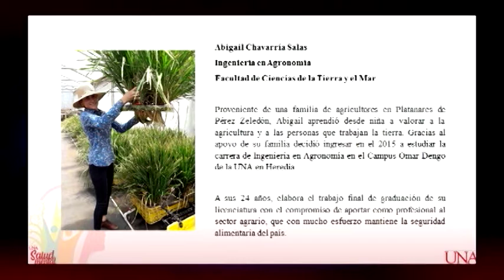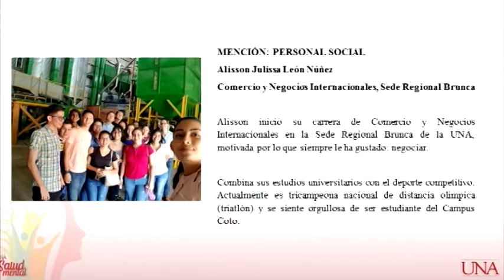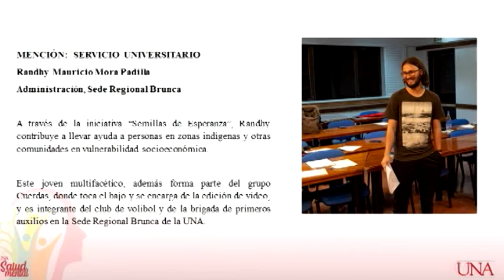Tres estudiantes de la Zona Sur destacaron en reconocimientos de la UNA